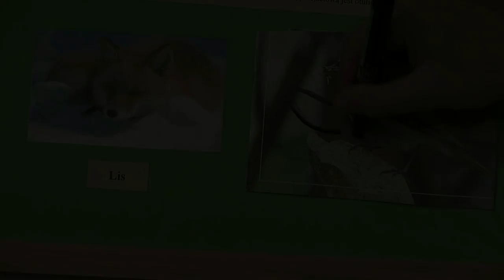"Badzioch" (reż. Łukasz Bursa) - trailer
Trailer filmu fabularnego w reżyserii Łukasza Bursy z grupy Butcher's Films: "Badzioch" (2011).

występują: Artur Służewski, Mikołaj Chroboczek, Dominika Krzyszkowska, Elżbieta Wyraz, Jakub Klimaszewski, Tomasz Włosok, Paweł Brzuzy, Maja Berełkowska, Jarosław Szwec, Tomasz Skrzypniak, Damian Wiśniewski

reżyseria: Łukasz Bursa
scenariusz: Łukasz Bursa
zdjęcia: Artur Michalik
kierownictwo produkcji: Aleksander Mazur
muzyka: Mateusz Olek
montaż: Przemek Filipowicz
scenografia: Aleksandra Żurawska, Agata Andruszyn
kostiumy: Aleksandra Żurawska
dzwięk: Krzysztof Nowak
światło: Dariusz Nawrocki
charakteryzacja: Karolina Płoszczyca
II reżyser: Przemek Filipowicz
sekretariat planu: Tomasz Kowalski
grip: Tomasz Kowalski

opis: Pierwsza miłość, pierwsze przyjaźnie, pierwsze upokorzenie. "Badzioch" to sentymentalna wyprawa w czasy liceum, z latami dziewięćdziesiątymi w tle.